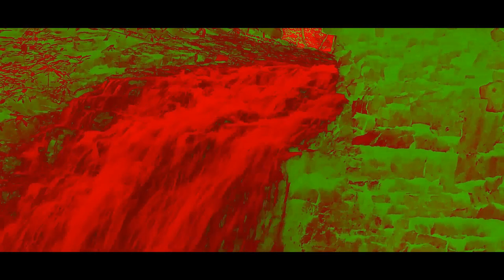Atmospheric Ambient Music White Noise Eliminate Stress Relieve Anxiety, Depression, Insomnia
Color Changing Water fall Nature Sounds White Noise ASMR Relieve Anxiety, Depression, Insomnia and Pain